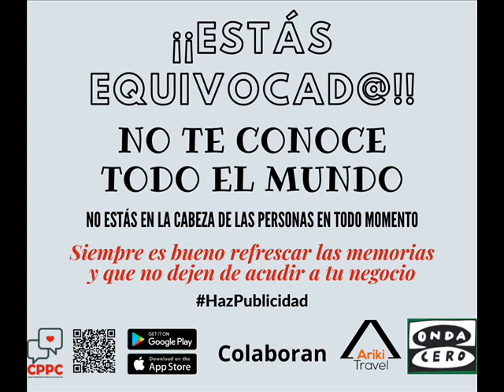Complejo Rural El Retiro de San Pedro, pasa unos días de plena naturaleza en Ávila. 03/11/2021.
Desde que ideamos el proyecto de turismo rural, lo hicimos con un único objetivo, que el visitante pase unos días inolvidables y disfrute de una experiencia como ninguna otra.

El complejo Rural El Retiro surge en la localidad de Arenas de San Pedro a tan solo hora y media de Madrid, con el fin de ofrecer todas las opciones posibles para disfrutar del auténtico turismo rural, en un entorno envidiable a los pies de la Sierra de Gredos.

En el Retiro ofrecemos una amplia gama de alojamientos rurales de todo tipo, además de una extensa oferta gastronómica con productos de la zona, cocinados con un toque especial.

Con una ubicación idónea en el centro del pueblo, justo al lado de la iglesia, en el restaurante El Retiro de Arenas podrás disfrutar de nuestras tapas y raciones en la terraza de verano a los pies de la torre de la iglesia, además de degustar nuestros platos, donde combinamos sabores de la zona con el toque especial y diferente de nuestro chef.